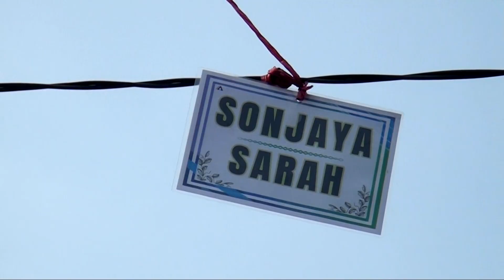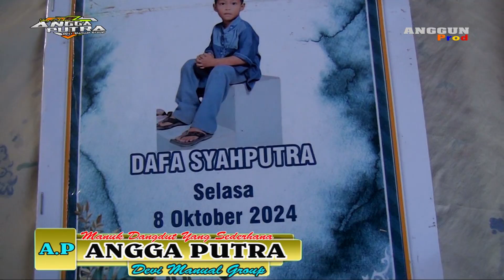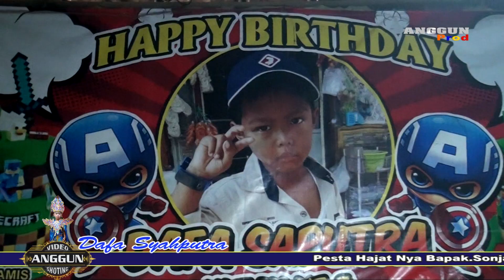NYOTING OBENG ll MANUK DANGDUT ANGGA PUTRA ll (DEVI MANUAL GROUP) ll Khitanan.Dafa Syahputra.001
Pesta Hajat Nya Bapak.Sonjaya / Ibu.Sarah.Dalam Rangka Khitanan.Ananda Dafa Syahputra.Pelaksanaan Hari.Selasa Tgl.08.Oktober 2024.Ds.Gadingan Blok Ketapang Wetan .Rt.24 / 06.Kec.Sliyeg - Indramayu.Anggun_Pro Contak_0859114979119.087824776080